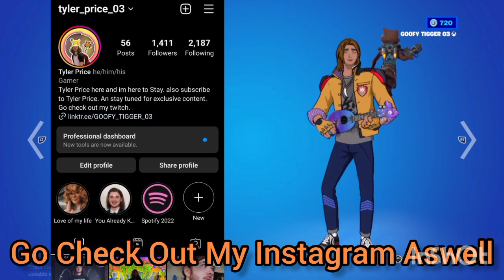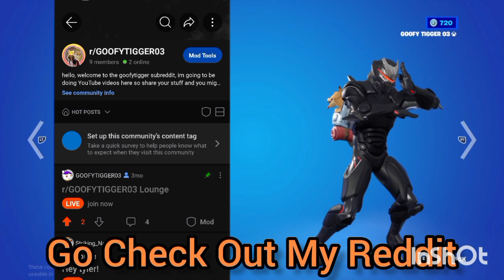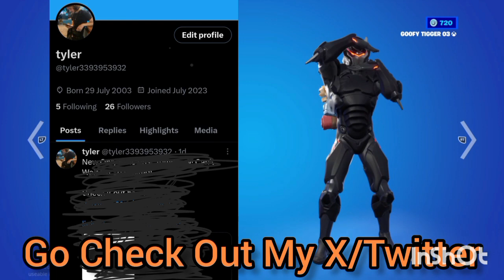Fortnite: Please Watch